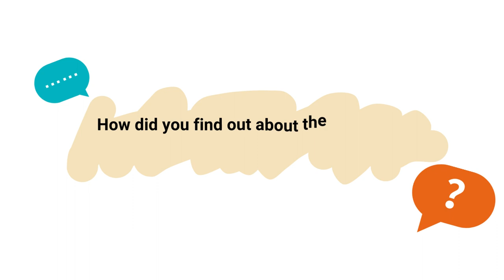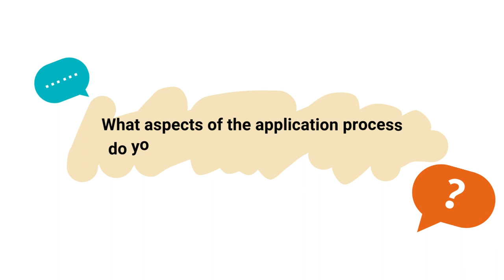Rossy Ruiz, a Venezuelan student at Ecole des Ponts ParisTech (2023)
Rossy Ruiz was previously student National Experimental University of Tachira. She explains you the added value of studying engineering at Ecole des Ponts ParisTech in France.